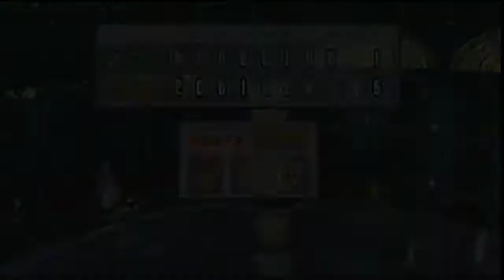MSS League 2021-ALDS-Knights vs. Im-Peachers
This has been a Epic video. Cya guys next time!